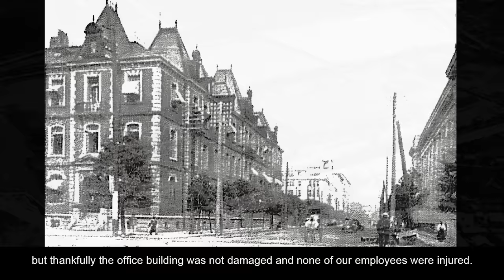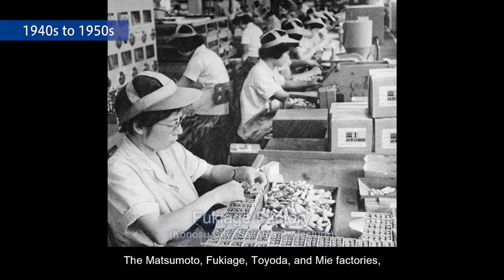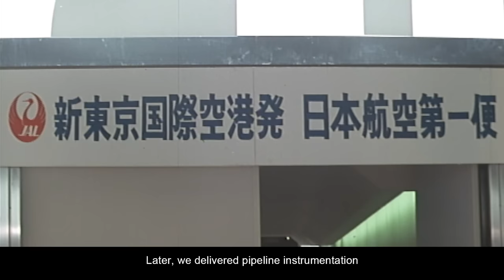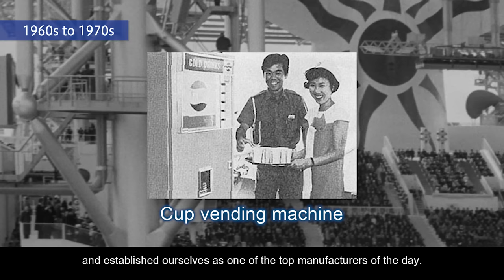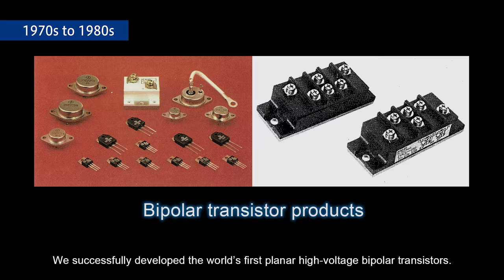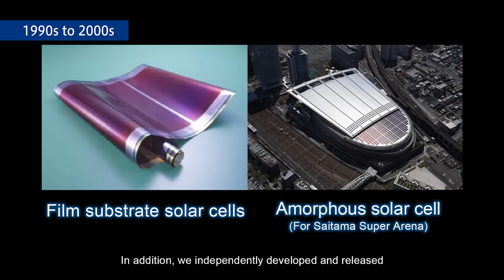History Movie | Brand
Fuji Electric was established in 1923. Since then, it has been a century of confronting and solving social issues through energy and environment technologies.